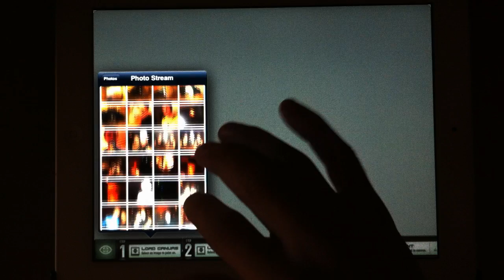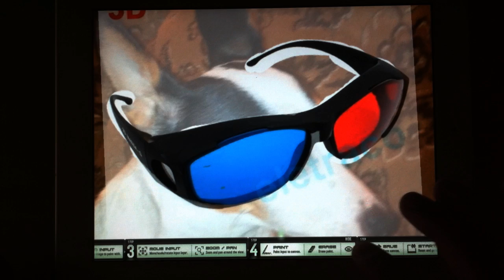Artifact app - painting glasses on a dog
Using Artifact for iPad I'm adding 3D glasses to a picture of a dog in Simple Mode.